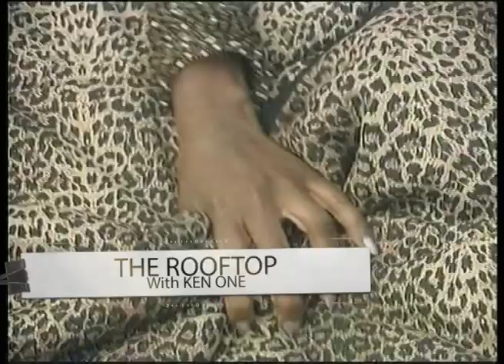THE ROOFTOP WITH KEN ONE FEATURING D NAFF (EP 34)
The Rooftop with Ken One is a ZNBC show produced by film factory (M2) that focuses on 100% Zambian music by playing old Zed videos and also hosting different guests to talk about their journey in their careers. Artists also get to perform their songs from way back on acoustic.

The show is filmed on the rooftop and also gives the aerial view of Lusaka city, Cairo road up-to the kafue roundabout in particular.

The show also has a popular segment called The Challenge were the guests (celebrities) are subject to do something unusual and completely opposite from their careers. eg Bus conductor, Newscaster, barber-man etc.

The show is presented and produced by Ken One, a person with a very strong understanding of the Zambian Music industry as he is also an artist and comes every Wednesday @ 19:10 hrs on National broadcaster TV2, Repeats; Thursday @ 07:00hrs on both TV1 & TV2, Friday; @ 14:10 hrs on tv2 and Saturday @ 13:00hrs on tv2